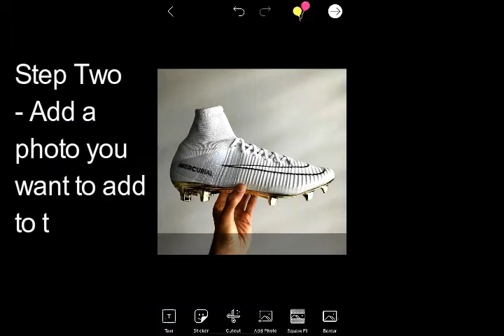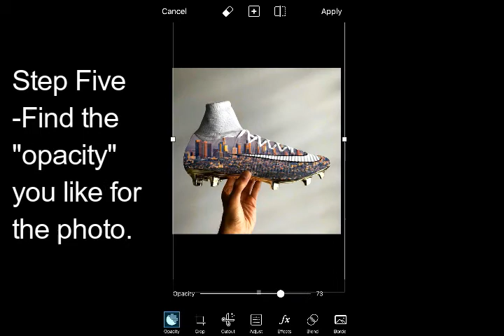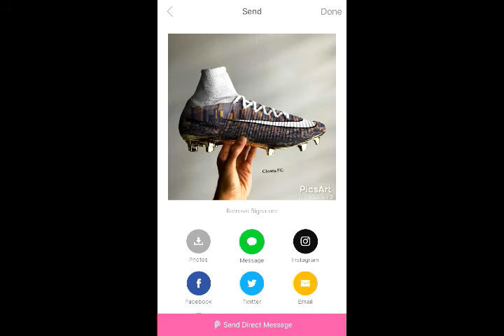HOW TO ADD ANY PHOTO TO ANY CLEAT! (TUTORIAL)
Showing how to add any photo to any soccer cleat!
watch and try yourself!
full photo on my Instagram @cleats.f.c